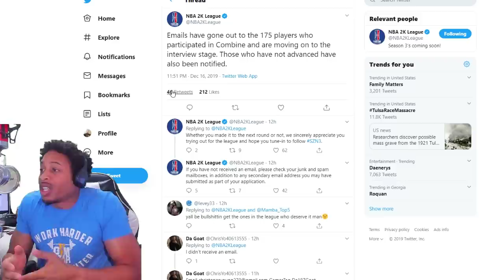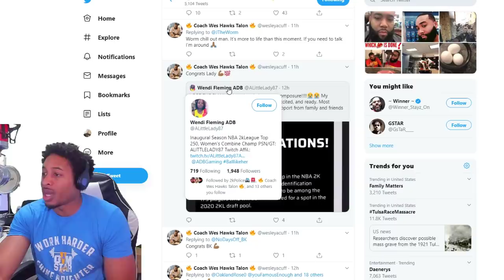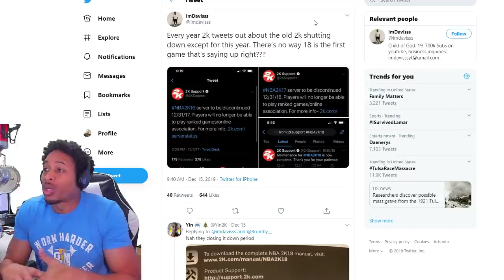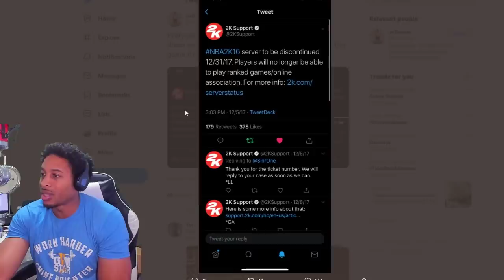NBA 2K18 SERVERS SHUTTING DOWN? - 2K LEAGUE EMAILS ARE OUT - ALL WINTER MADNESS EVENTS REVEALED